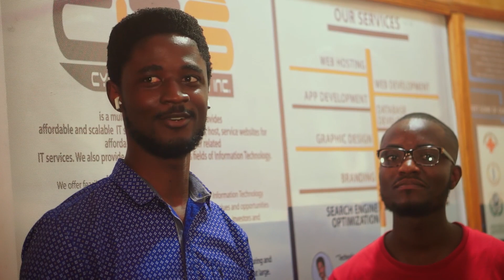Unbelievable! How CYGEC IT is Transforming Liberia's Technology Landscape!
In this video, we'll discuss how CYGEC IT is transforming Liberia's technology landscape by bridging the technology gap.

CYGEC IT is a not-for-profit organisation that uses technology to bridge the gap between rural and urban areas in Liberia. Through their programmes, CYGEC IT is helping to improve access to education, healthcare, and technology in remote areas of Liberia.

Learn more about what CYGEC IT is doing to help Liberia's Technology Landscape in this unbelieveable video!
techno gamerz cygec It | bridging technology gap
00:00 - [ Content of first chapter]
01:00 - [ Content of second chapter]
02:00 - [ Content of third chapter]
 What started as a single tech idea, has now become one of the leading technology companies in Liberia.
 Cygec IT Solutions, a multi-operational business offers its customers scalable and cost-effective IT services. They are not only bridging the technology gap but also closing the unemployment gap amongst young people within Liberia.

Get in contact with them and thank us later :)